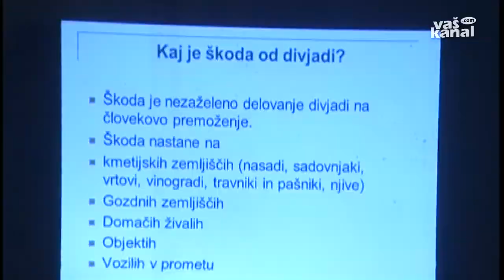Škoda zaradi divjadi velika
GLOBODOL - Škoda, ki jo povzroča divjad, je bila lani izjemno velika, pravijo v Lovski družini Mirna Peč. Okrog 30 oškodovancem so tako izplačali skoraj 4500 evrov odškodnine. Da bi bilo tega v prihodnje čim manj, so lovci pripravili srečanje z lastniki zemljišč.